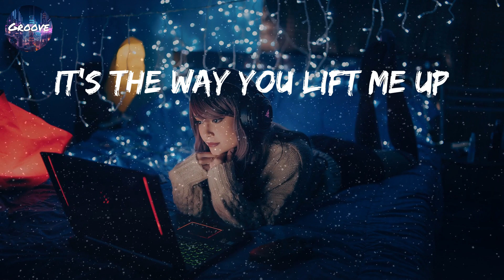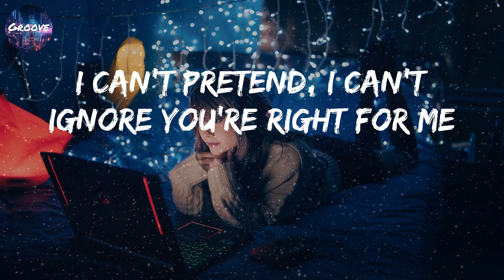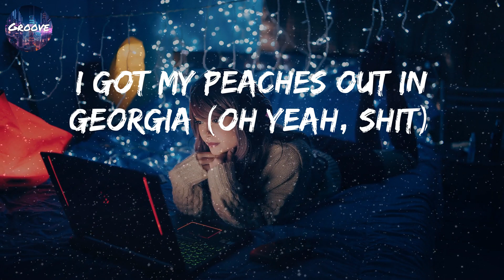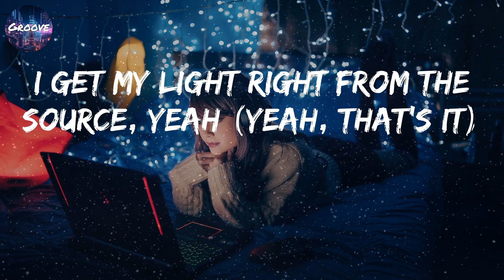Justin Bieber - Peaches (Lyrics)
🎤 Welcome to "Groove," your go-to YouTube channel for all things R&B lyrics!
🎵 Immerse yourself in the soulful melodies and heartfelt lyrics of your favorite R&B tracks.
🌟 Beautifully presented lyrics, right here, just for you.
🎶 Whether you're looking to sing along, reminisce, or simply get lost in the rhythm, "Groove" has got you covered.